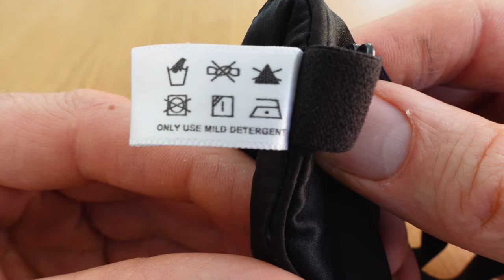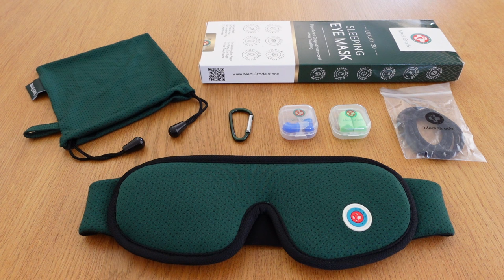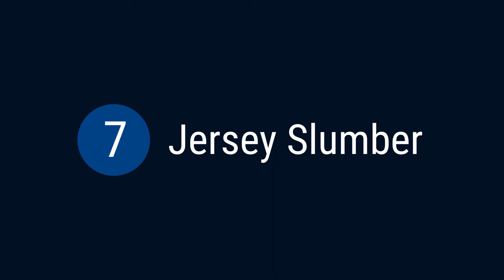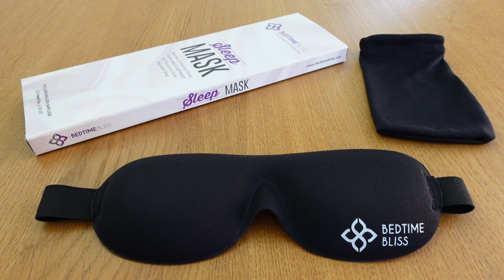The Best Sleep Masks: 8 Reviewed And Compared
In this review, I compare 8 sleep masks to help you sleep in darkness.
1. Alaska Bear

2. Manta

3. Mavogel

4. Medi Grade

5. Barmy

6. Imak

7. Jersey Slumber

8. Bedtime Bliss

ABOUT
In my experience, there are three main styles of sleep masks to consider. Flat sleep masks, contoured sleep masks, and weighted/cooling eye masks.

You can use a flat sleep mask in any sleeping position, but side sleepers might find these are the most comfortable as they are less lumpy than the other two styles.

Contoured sleep masks have more space for your eyelids and eyelashes to move freely. These are good on your back, and sometimes on your side or front, but you will notice the extra material compared to the flat silk masks.

The weighted/cooling sleep masks are good for naps or relaxation as you can cool them in the freezer before using them. You may like the feeling the weight puts around your eyes, but they are not scientifically proven to help with headaches etc.

Still, I think they are worth trying if you suffer from tired eyes and like to have a nap during the daytime. The cooling effect is really nice until your body heat warms them up again. I wouldn't sleep with them all night though as they feel quite bulky.

⏰ Timecodes ⏰
0:00 Introduction
0:54 Alaska Bear
2:29 Manta
4:08 Mavogel
5:41 Medi Grade
7:16 Barmy
8:53 Imak
10:36 Jersey Slumber
11:55 Bedtime Bliss